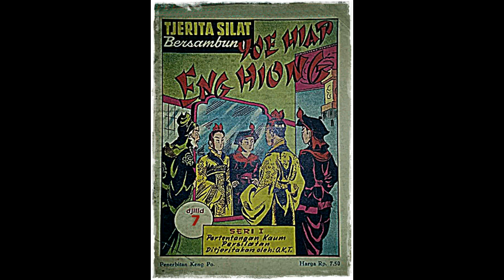Seri Cerita Silat Pertentangan Kaum Persilatan Jilid 7